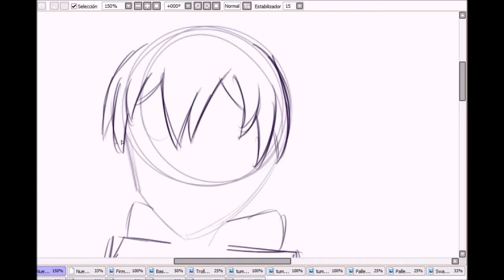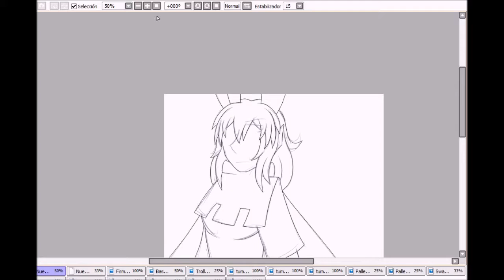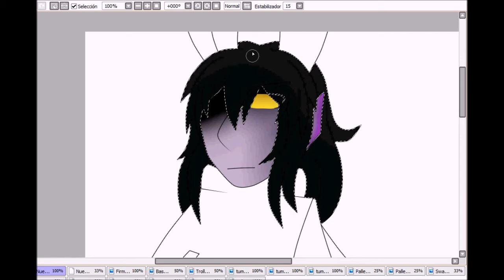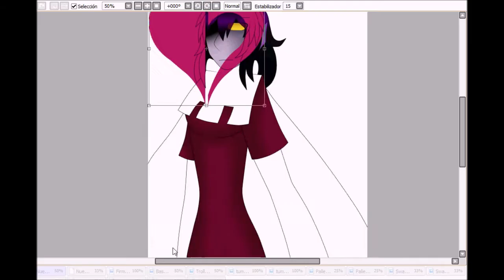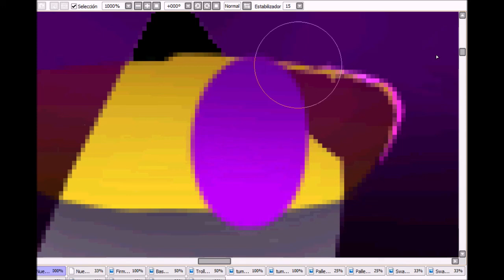Speedpaint- Heart (Homestuck OC)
Music: Angel- Vanze & Reunify ft. Parker Polhill & Bibiane Z